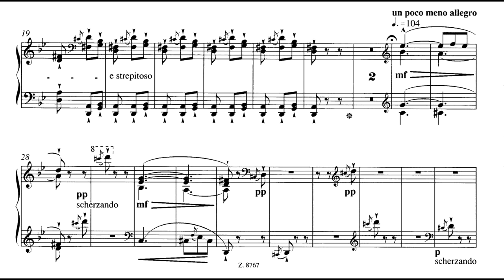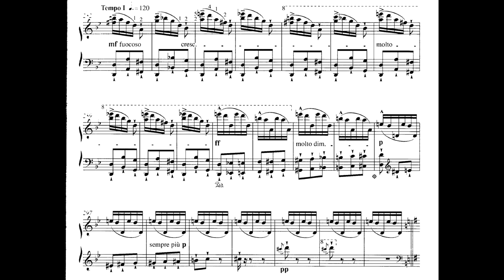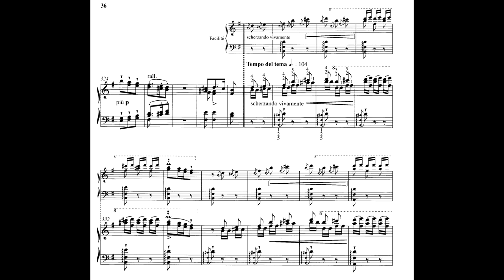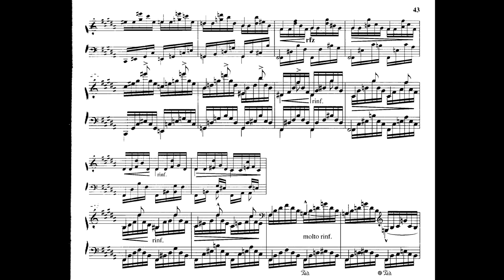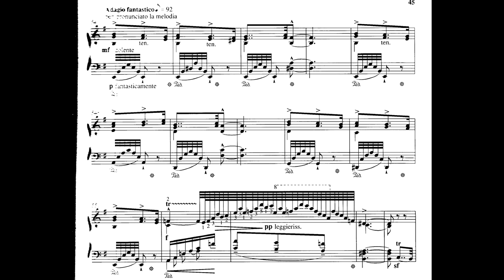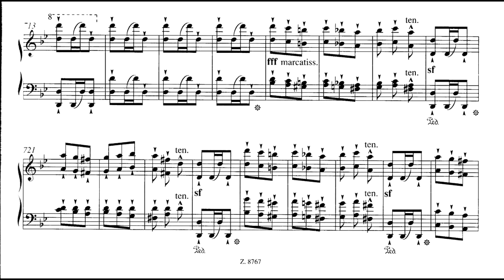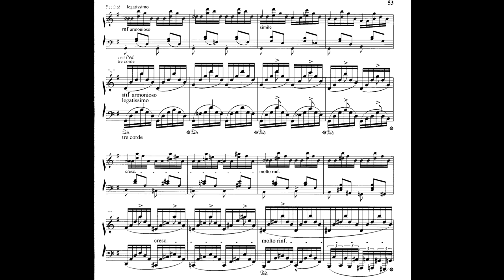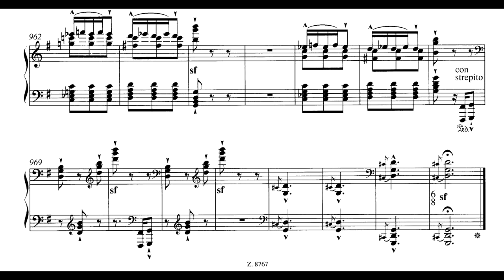Franz Liszt - Rondeau Fantastique sur un Thème Espagnol 'El contrabandista', S.252 (Chen)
An alternative recording to Belyavsky's blood-pumping interpretation with more nuance, clarity and attention to the musical aspects of this amazing piece.

Manuel García (1775–1832) was a very successful composer of zarzuelas and the fifth number of his one-act piece El poeta calculista of 1804 is entitled ‘Yo que soy contrabandista’. Liszt settled for ‘El contrabandista’ (‘The smuggler’) in his hair-raising paraphrase of it—the Rondeau fantastique—and so may we. Liszt’s piece was published in 1837, with a dedication to George Sand, as his Opus 5 No 3—the companion pieces being the Clochette-Fantaisie and the Fantaisie romantique sur deux mélodies suisses. It remains one of the most impressive works of his early maturity, and its current neglect—difficulties notwithstanding—is a testimony to the want of a spirit of enquiry in many of today’s pianists. (Howard)

Pf: Han Chen